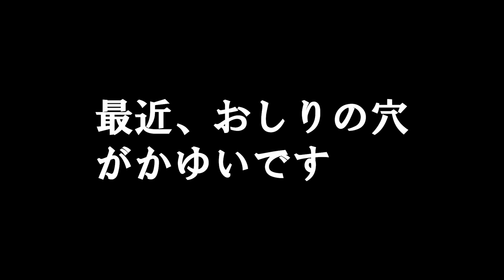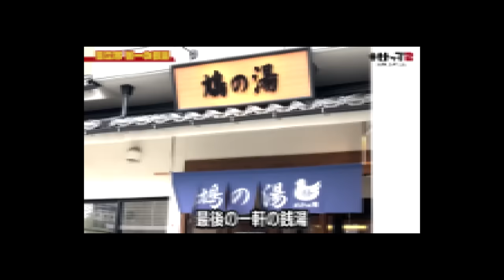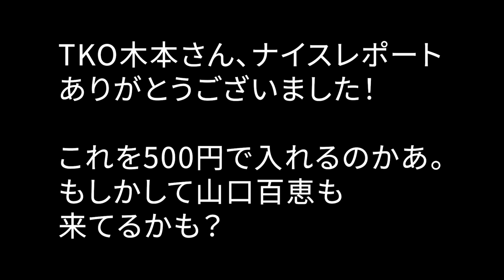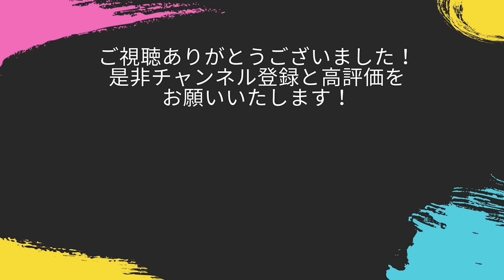国立で三浦友和＆山口百恵・今井絵理子・はいだしょうこ・かわぐちかいじ・一橋大学・高橋恵子＆高橋伴明の豪邸を見に行く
東京の「国立市」を中心とした不動産をご紹介しています。

いつもご覧いただいている方へ。下記の支援物資を送ってもらえるとうp主が喜びます。
・支援物資リスト